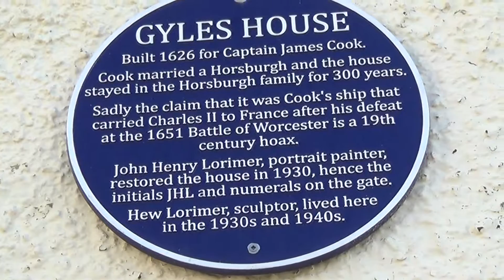Pittenweem Harbour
Pittenweem Harbour is now the most active of Fishing Ports in the East Neuk of Fife.  The Harbour is he main focus of the Village, particular early each morning when the Fishing boats return with its catch and the daily fish market gets underway.